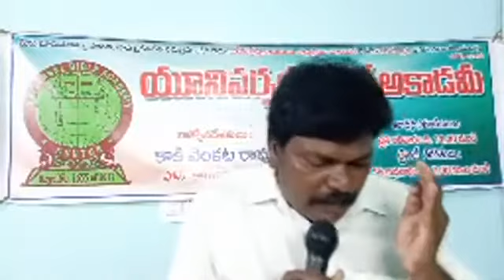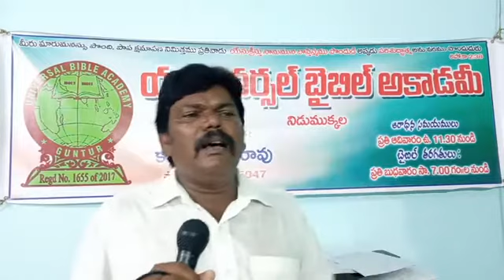యోగ్యులు ఎవరు? -అయోగ్యులు ఎవరు? || Msg By Bro. Kaki.Venkatarao.|| telugu Christian Messages ||2020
|| Msg By Bro. Kaki.Venkatarao.|| telugu Christian Messages ||2020|| Universal bible academy ||new letest Christian massages ||